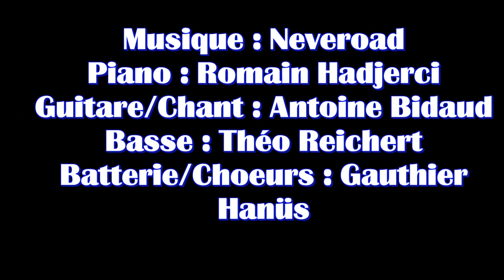Flying Legends 2013 Senlis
Meeting Warbird du 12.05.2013 à Senlis.
Avec la participation de quelques membres du club
MCB BEAUVAIS.
Vincent, Lionel, Laurent, Pascal, Popol, Jean Pierre
et moi Olivier.
Le vent soufflait bien fort et en plein travers de la piste.
Le soleil nous a manqués mais il n'a pas plu.
Le tout était de passer une bonne journée.
Merci au club de Senlis pour l'accueil.
Groupe de musique de Nogent sur Oise.
               Neveroad
Pianiste : Romain Hadjerci
Guitare/Chant : Antoine Bidaud
Basse : Théo Reichert
Batterie/Choeurs : Gauthier Hanus